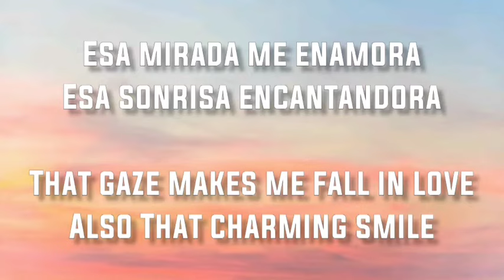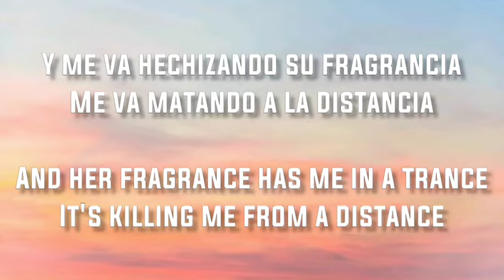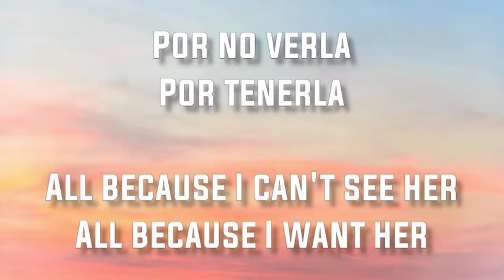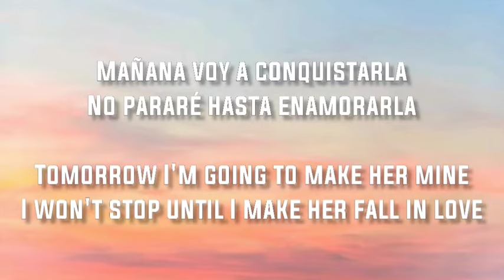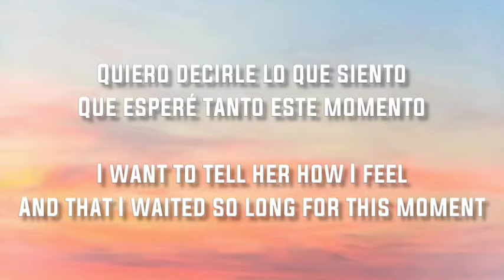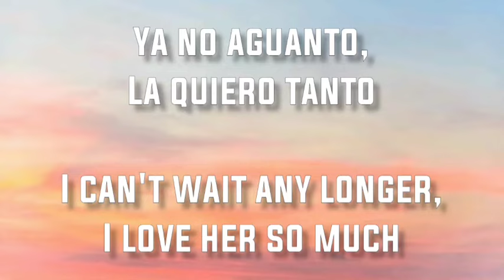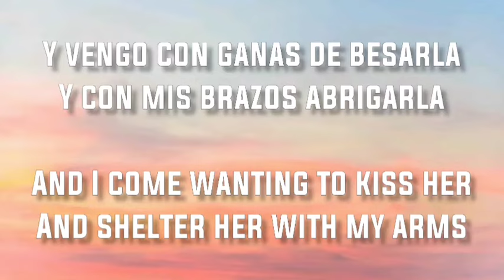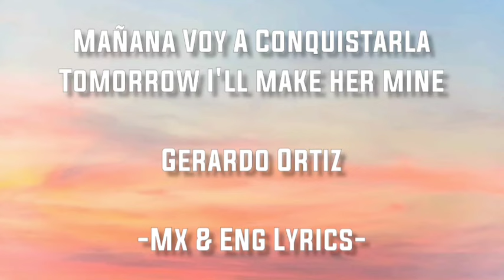Mañana Voy A Conquistarla - Gerardo Ortiz (Letra/English Lyrics)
Letra en Español e Ingles de la cancion "Mañana Voy A Conquistarla" de Gerardo Ortiz

Lyrics in Spanish and English of the song "Mañana Voy A Conquistarla" by Gerardo Ortiz